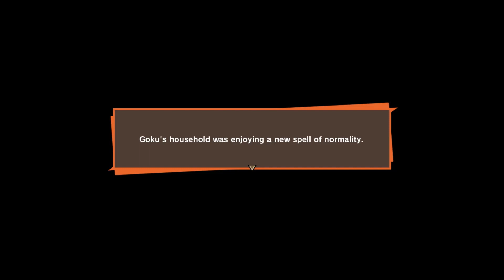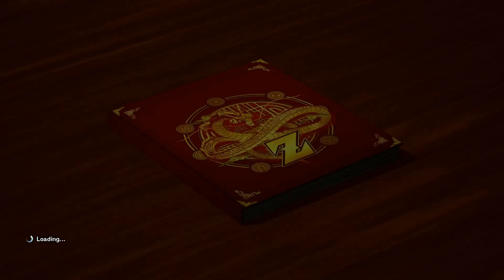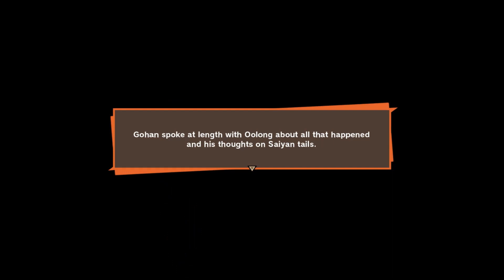Dragon Ball Z: Kakarot - Jakso 62 (Uuden Joukkueen Alku)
Ensiläpipeluu.

Outrossa käytetty kappale:
'Barnville' by Rafael Krux (2018)

Alkutunnari [00:00]
Väliajan Alku [00:34]
Lohikäärmekuulilla Toivominen (Opetus) [02:56]
Viimeksi Tapahtunutta [03:54]
Jengin Kasaus [09:46]
Kotialueella Metsästämistä [15:40]
Kilpparikoulun Harjoituskirjan Palkinnot [17:40]
Tenshinhanin ja Yamchan Treenaus [20:35]
Sivutarina: Kadonneen Hännän Mysteeri (Alku) [27:56]
Sivutarina: Kadonneen Hännän Mysteeri (Vaihe 1) [30:00]
Sivutarina: Kadonneen Hännän Mysteeri (Vaihe 2) [33:58]
Sivutarina: Kadonneen Hännän Mysteeri (Lopetus) [38:35]
Yhteisötaulu [42:13]
Outro [46:58]